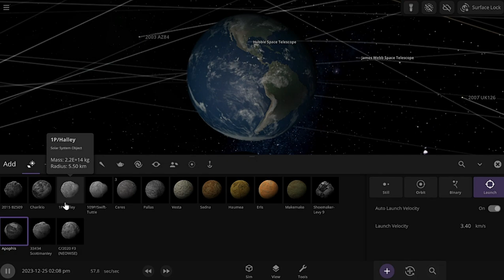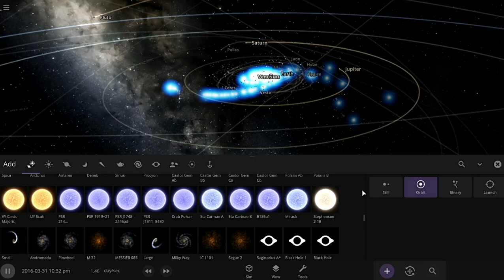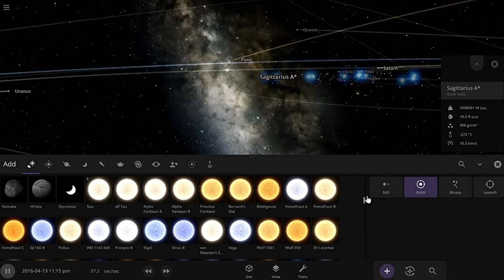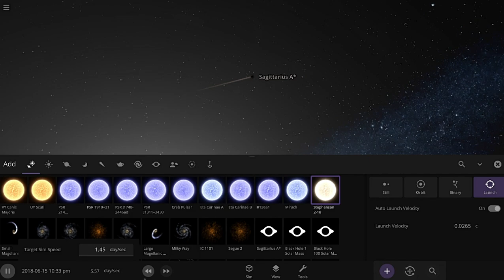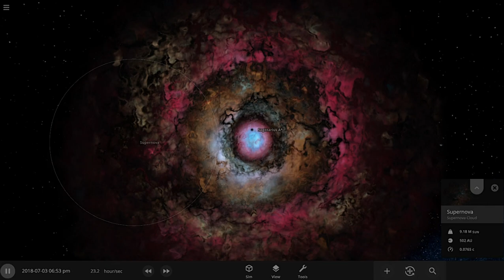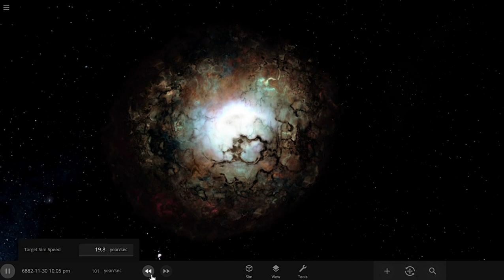I Made a large supernova explosion - Universe Sandbox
I got this game for Christmas just today and already kind of broke the game with a Muit-Supernova. Merry Christmas